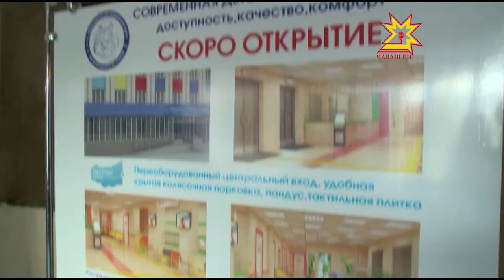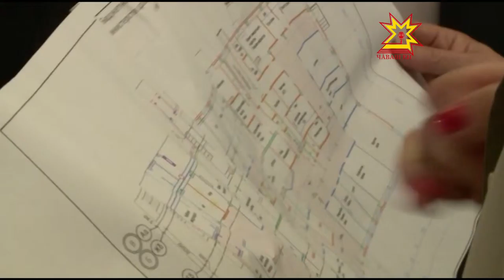Сывлăх — ылтăнран та хаклă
Республикăра çак кунсенче çĕнтенĕ 100-мĕш ФАП  ĕçлесе кайрĕ. Хула тата район больницисем те çĕнелеççĕ. Паян акă Алькеш поселокĕнче хĕрарăмсен консультацийĕн çĕнĕ корпусĕ уçăлчĕ.